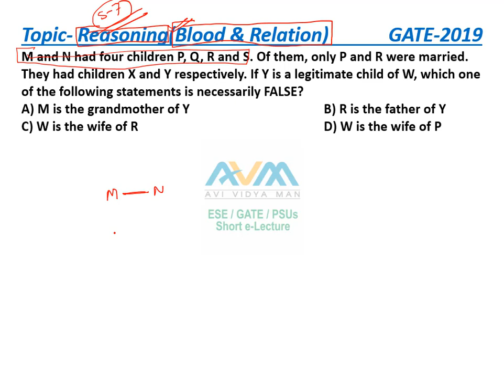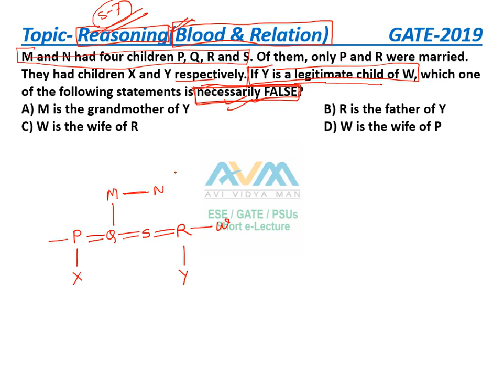Aptitude for GATE(Day-64) | Previous year solved(Blood & Relation) | EC | EE | IN | ME | CS | CE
This channel is free. We are dealing in Technical as well as non-technical related to GATE/ESE/PSUs. Also helpful for all engineering government exams including DMRC/NMRC/SAIL/Coal India Limited/UPPCL/UPRVUNL/Mahatransco/IBPS-Specialist Officer, SBI-Specialist Officer, SSC-JE/SSC CGL Exams/ SSC CHSL / NDA /State PSC, etc.

(or) Search the Channel "AviVidyaMan" on telegram!